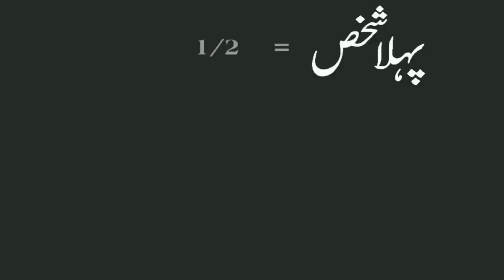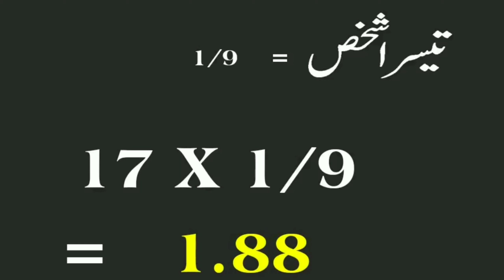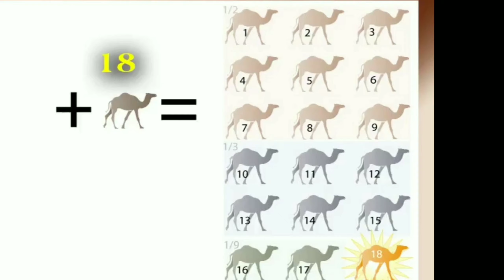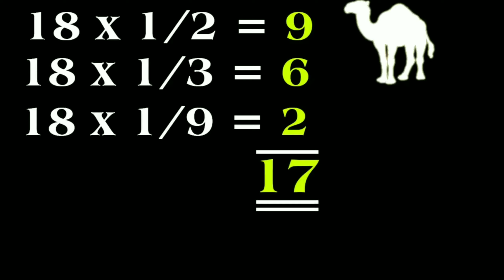17 Camesl ke Taqseem ka Ajeeb Waqia || imam Ali as || story of three camel || Syed Manzar Ali Shah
17 Camesl ke Taqseem ka Ajeeb Waqia || imam Ali as || story of three camel || Syed Manzar Ali Shah Official

🔊 Voice
Research, Concept & Produced by
Syed Manzar Ali Shah